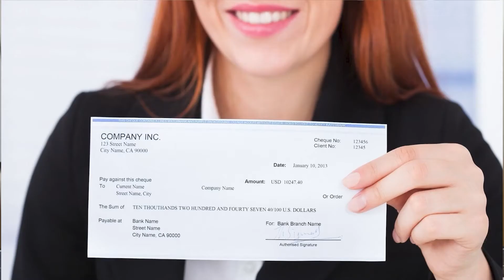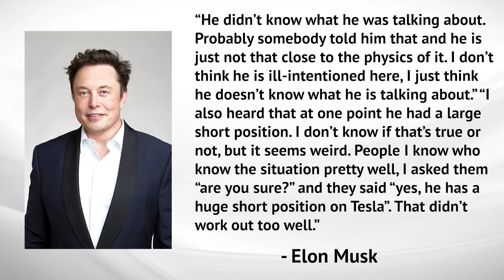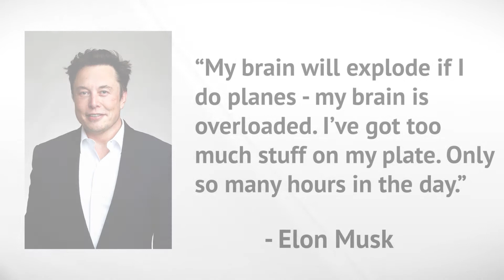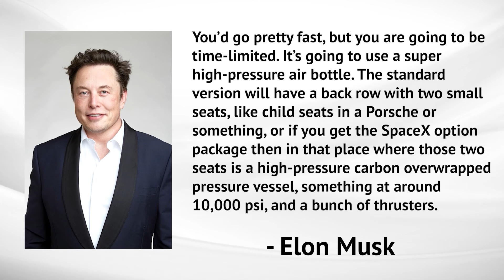Elon on Rogan Again | TTN Clips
2/15/21